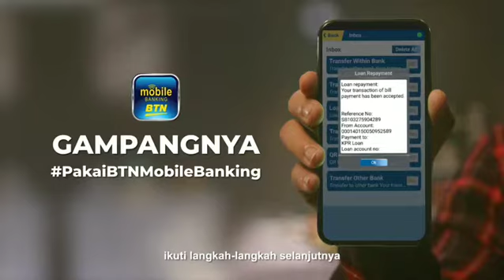Tvc btn pakai btn mobile